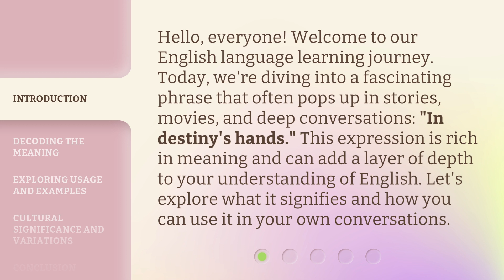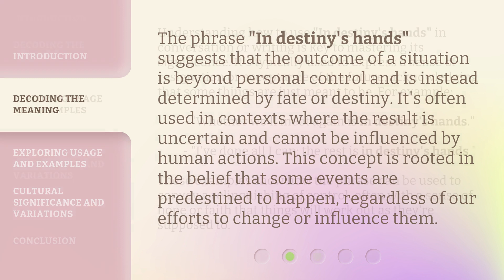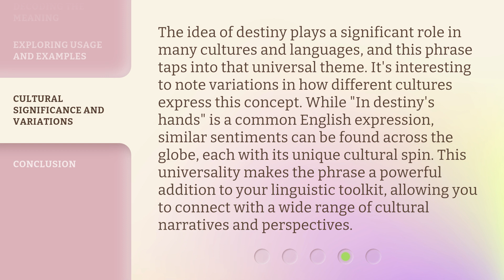Embracing Fate: Understanding "In Destiny's Hands"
Embracing Fate: Understanding 'In Destiny's Hands' • Explore the concept of destiny and fate in 'In Destiny's Hands' and learn how embracing it can lead to a fulfilling life journey.

00:00 • Introduction - Embracing Fate: Understanding "In Destiny's Hands"
00:36 • Decoding the Meaning
01:05 • Exploring Usage and Examples
01:42 • Cultural Significance and Variations